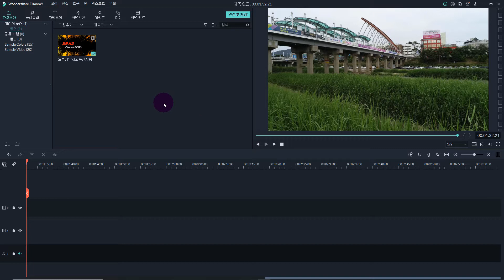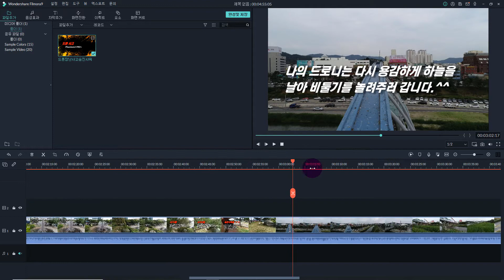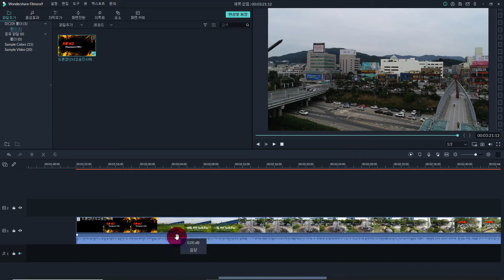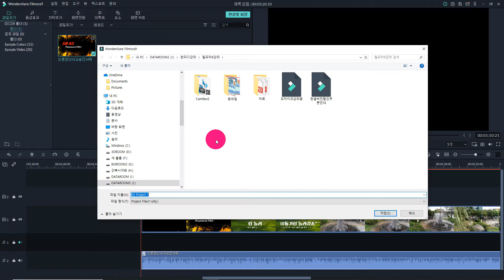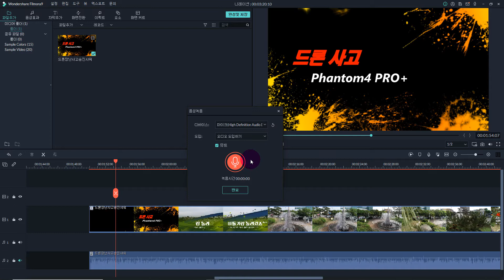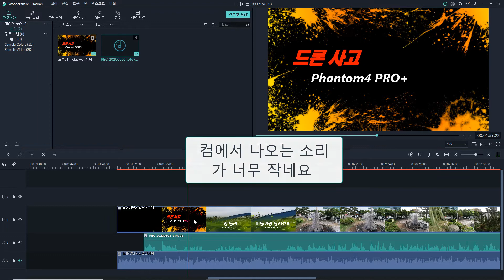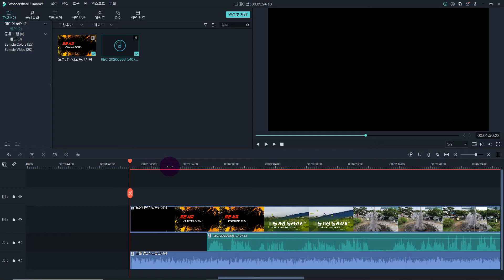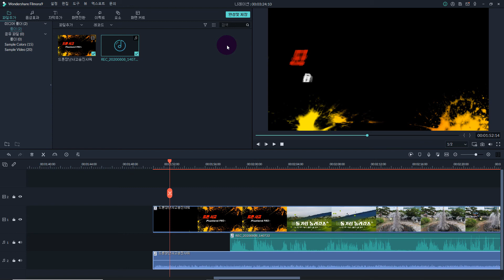필모라9 한글버전 영상편집강좌 filmora-나레이션녹및 배경음악편집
한글버전을 기초부터 시작하려 했는데 먼저 나레이션 녹음하는 방법과 트랙에서 오디오 편집 하는 부분을 간단히 체험해 보겠습니다.
영문버전을 먼저 공부하신 분들도 있으니까 그분들을 위해서.
한글 버전 다운로드는 꼭 아래 주소에서 다운로드 하시기 바랍니다.
적용버전은 평생 라이선스 평생/1PC, 그리고 FILMORA+FILMSTOCK 연간플랜 캠페인